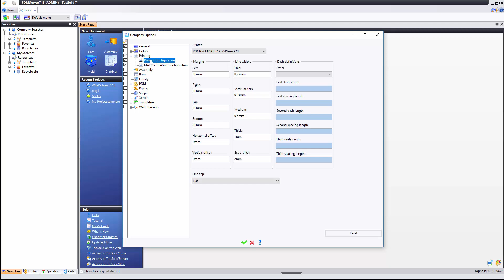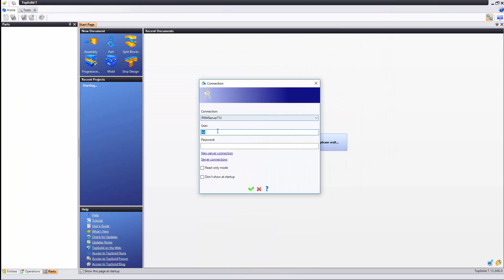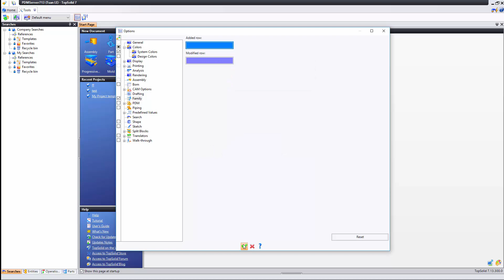44 Tools CompanyOptions